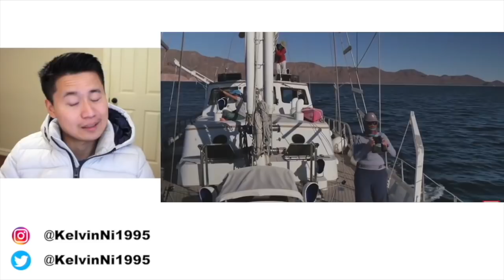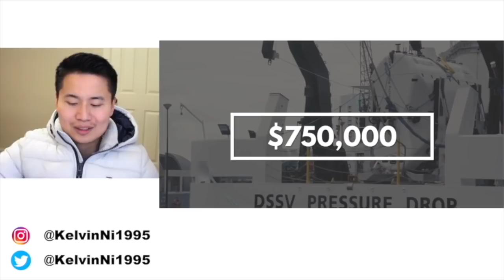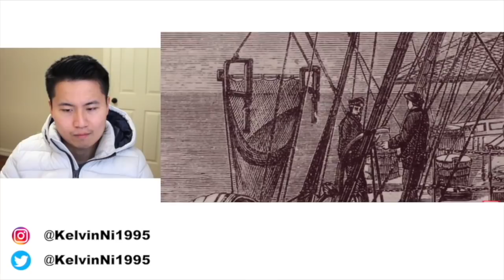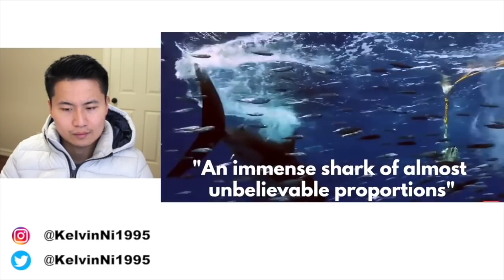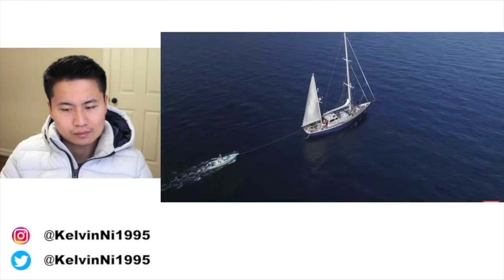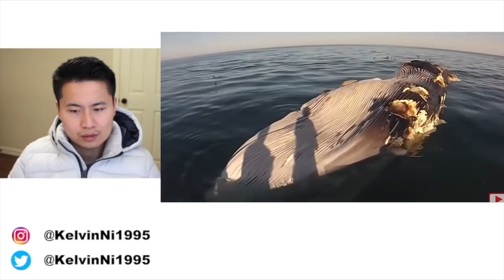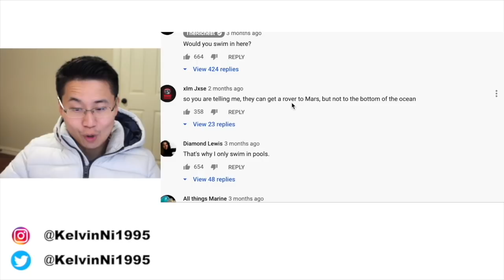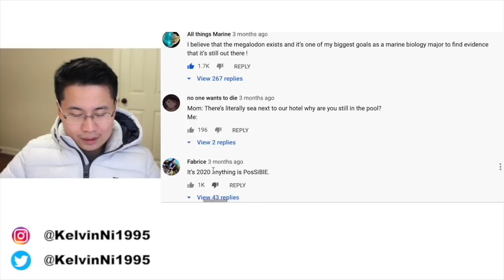10 Reasons The Megalodon Could Still Be Alive Reaction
10 Reasons The Megalodon Could Still Be Alive Reaction

The megalodon shark is famous for being the world's largest shark to ever exist, and with the release of Shark Week - we thought we'd bring in 10 solid reasons that this bad boy could still be swimming in the deepest part of the ocean!

The megalodon has been the stuff of legends for decades, even though it supposedly went extinct over 1.5 million years ago. Fishermen still claim to have seen giant sharks over 60 feet long that match the description of the mighty megalodon. But are these stories exaggerated, faked, or have these fishermen been seeing whale sharks and great whites and mistaking them for the prehistoric beast?

The megalodon may be extinct, but it might also be hiding deep within our oceans, perhaps even in the Mariana Trench. Over 80% of our oceans are undiscovered, giving the megalodon a lot of places to hide out. In fact, it costs over $30 million for the proper equipment to even explore the trench, and it takes some brave scientists and thrill seekers to give it a try. However, the money might be worth it. In 2012 the Brazilian Coastguard caught a very convincing video of a giant shark passing by them as they completed a rescue operation. Megalodon teeth have also been found that are just over 10,000 years old.. If scientists have been wrong about sea creature extinction before-- like with the coelacanth-- then they could be wrong about the meg too. If anyone were to prove the existence of these prehistoric sharks, they would undoubtedly make millions and become a part of history. From the “Black Demon” in the Sea of Cortez to the terrorizing of fishermen in New Zealand, here are the reasons the megalodon may still be out there.